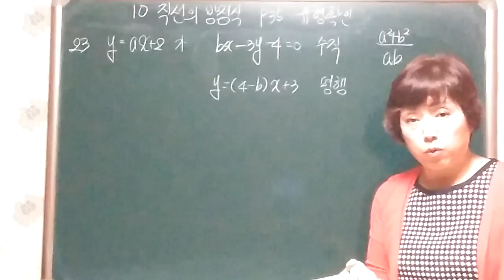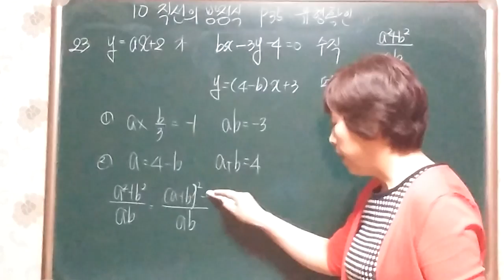프린트 35p 10.직선의 방정식 유형확인 23번